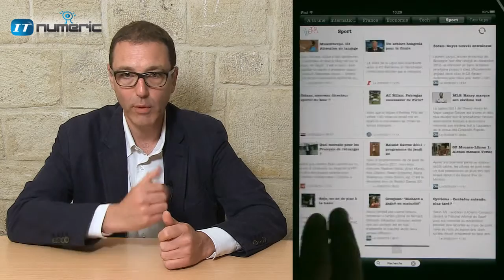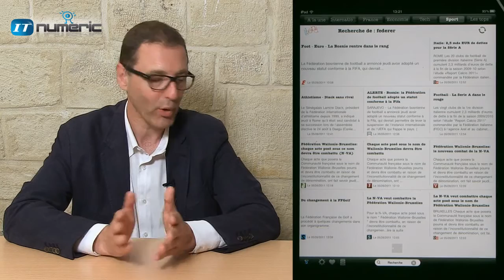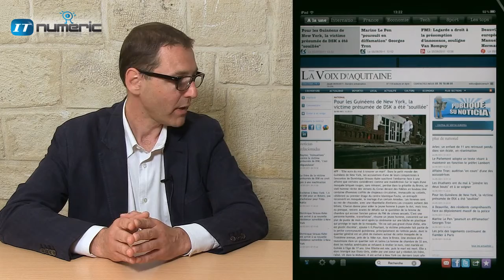Blendinfo application iPad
BLEND INFO permet d'avoir toute l'actualité des 30 derniers jours,indexée toute les 15 minutes...